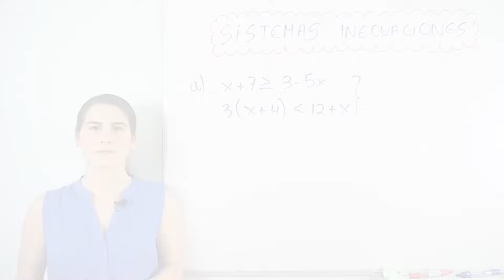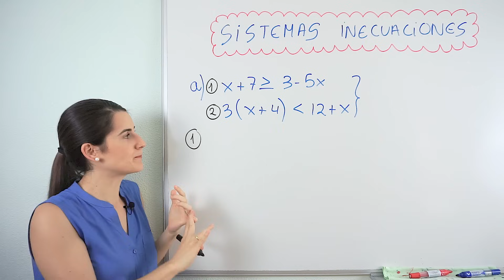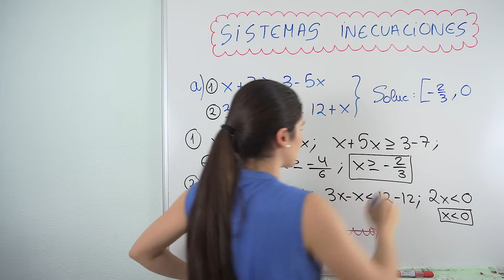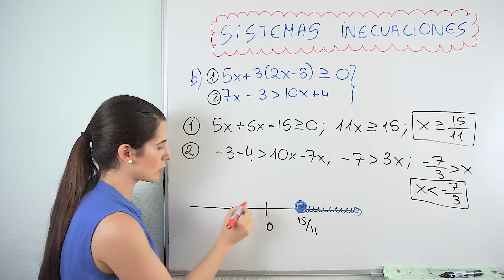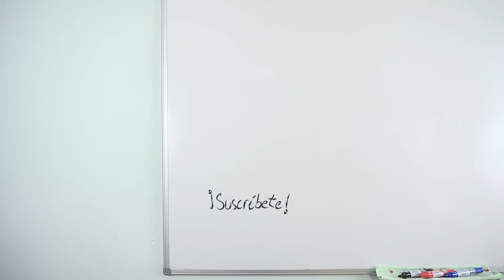SISTEMAS de INECUACIONES con UNA Incógnita ✅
Aprende a resolver sistemas de inecuaciones con una incógnita.

Los sistemas de inecuaciones con una sola incógnita se resuelven haciendo cada inecuación por separado. Una vez hecho este paso, analizamos ambas soluciones y vemos qué parte es común a ambas inecuaciones y ésa será la solución del sistema. Para poder resolverlos, es necesario que sepas hacer cualquier inecuación. Si lo necesitas, tienes a continuación los enlaces en los que explico las diferentes inecuaciones:

⏰ TIEMPOS:
00:00 Introducción
00:17 Sistema 1
05:18 Sistema 2